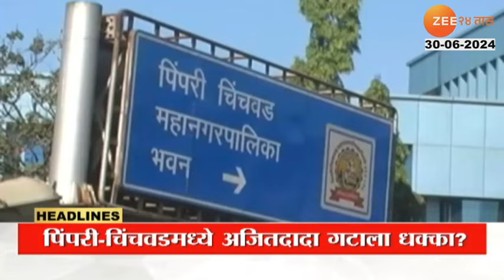Top Headlines Today | टॉप हेडलाईन्स | 6.00 PM | 30th June 2024 | झी २४ तास | Zee24taas